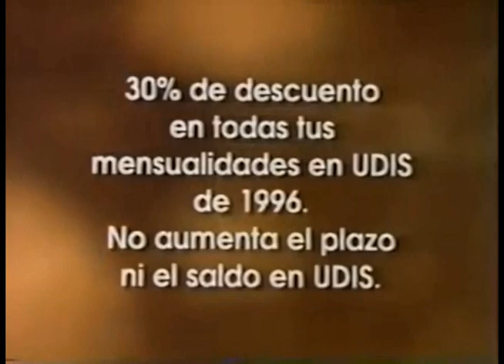Comerciales mexicanos: SHCP-SEDESOL 1996 3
Alianza para la vivienda en compañía de la CNBV